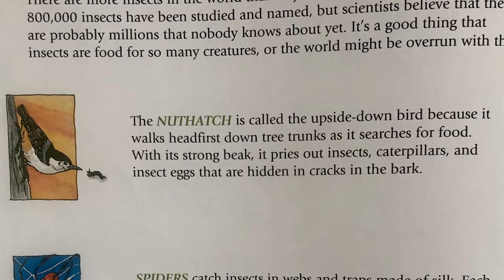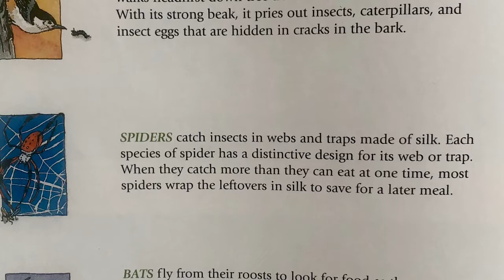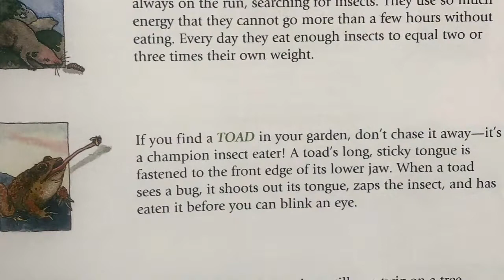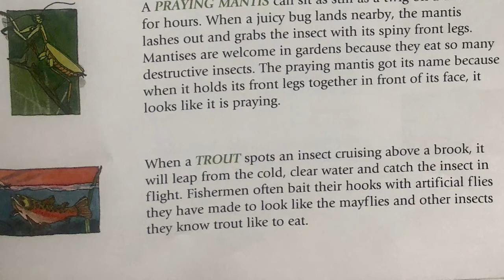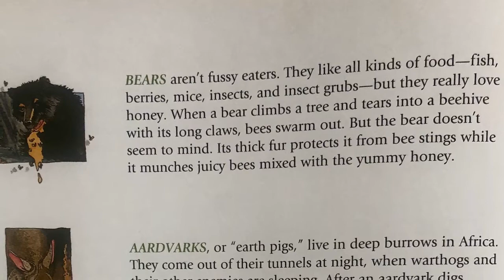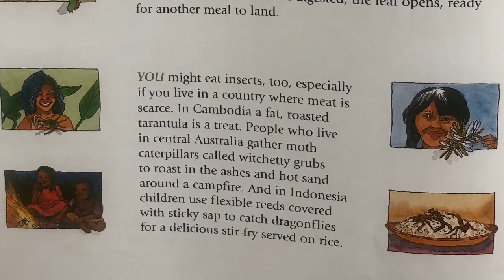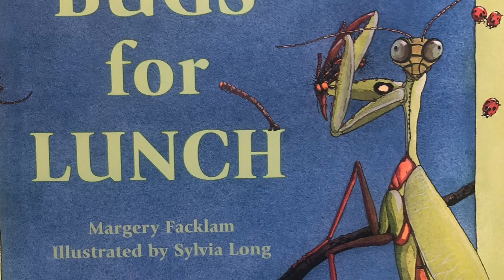More About Bugs for Lunch section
Read Aloud with Mrs. Dahl